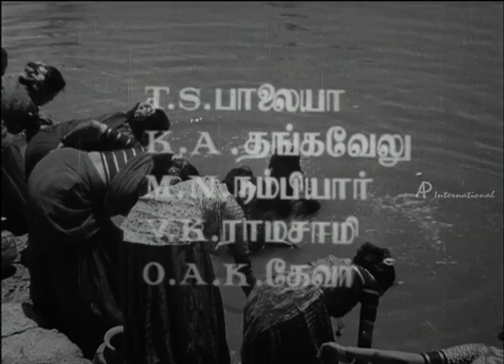Harischandra - Aadhava Anandamagavae Song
Harischandra - Tamil Movie

Star Cast: Sivaji Ganesan, M.N.Nambiar, Thangavel, Varalakshmi, V K Ramasamy
Direction: K.S.Prakash Rao

Harischandra is a Tamil mythological epic film. Sivaji had never lied to anyone in his life. Nambiar challenges Rishi that he will make Sivaji to lie. Nambiar tries various methods to make Sivaji suffer. Sivaji even sells his wife and himself to keep up his words till the end